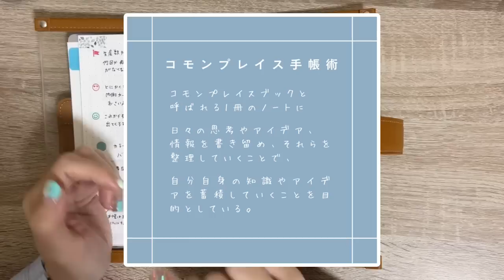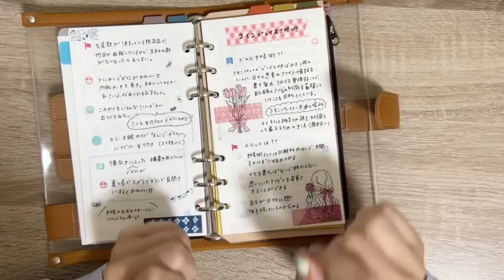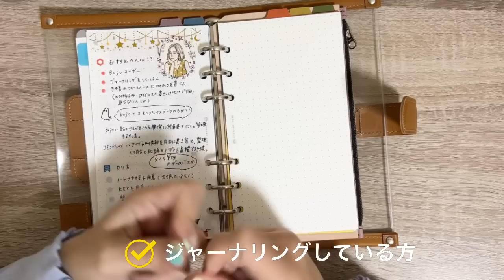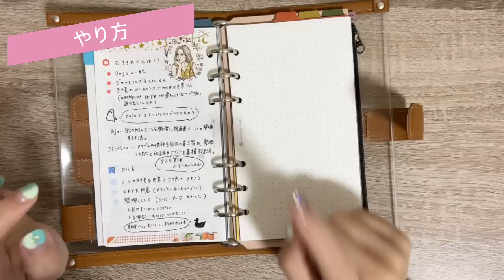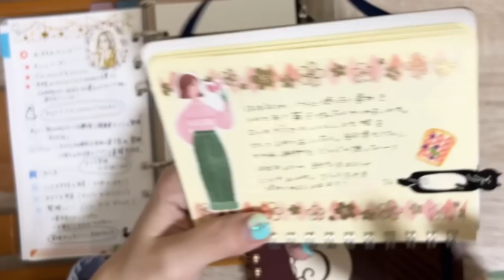アイデア整理の新定番、コモンプレイス手帳術のススメ｜ノートと丸シールだけで出来る｜手間なし♡雑記帳の中身を見やすく整理しよう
＝＝今回参考にさせていただいた動画＝＝

もっと詳しくコモンプレイス手帳術について知りたい方はぜひこちらの動画もご覧ください✨

分かりやすい動画をありがとうございます🙇‍♀️💖

また、他にもいくつかのブログやChatGPTを参考にしています😊✨

＊＊文具イベントに着て行きたいオリジナルTシャツ販売中＊＊

質問・動画リクエストなどはコメント or 質問箱からぜひ♡

収益はyoutubeの運営費用に当てさせていただきます。

＊文具女子博2022公式YouTuber＊
＊文具女子博in大阪2023公式YouTuber＊

アイコンはココナラで
ニコ｜ atelier nicco様に描いていただきました♡

文具についてのお役立ち情報ブログ（動画と内容は重複）